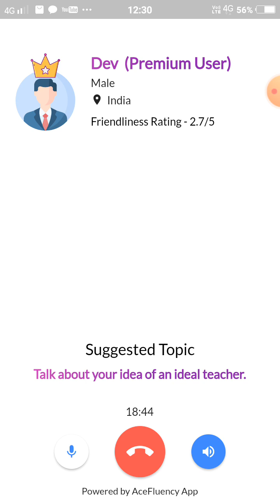Practice English Speaking alone at home | How to practice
Cover Topics
Faceless English speaking practice
conversation
daily english practice
 english conversation
speak English
 speak fluent english
speaking practice
How to create the online atmosphere to practice English speaking alone at home
# Faceless English practice.
 # English listening and speaking practice online through free platforms.
 # English practice alone at home online through free platforms.
# Self spoken English practice at home.
# Spoken English practice without mentors.